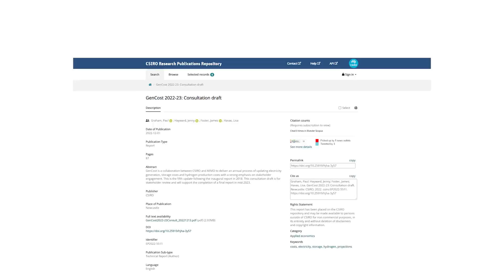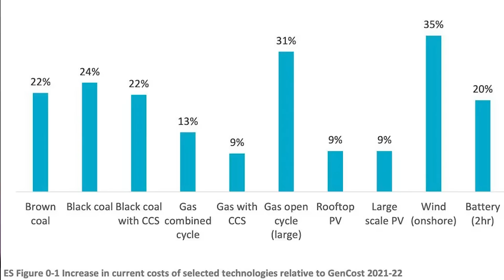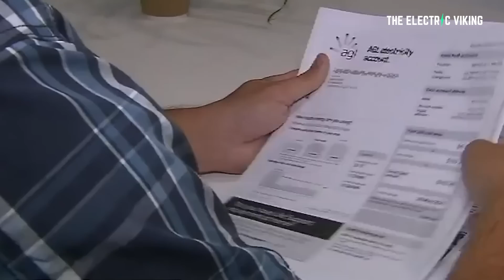Wind and solar still much cheaper than fossil fuels, even with inflation